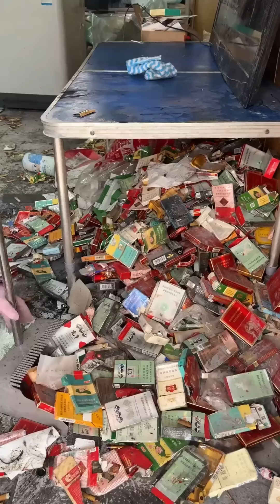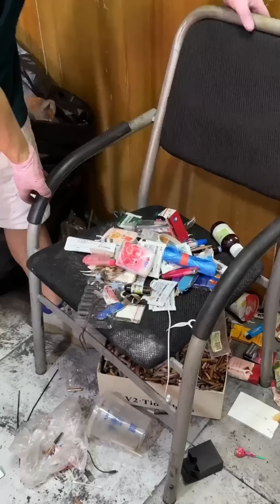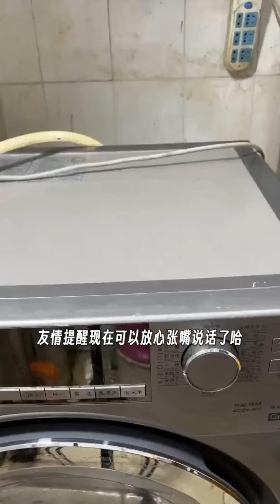😱The Man Was Smoking Like Crazy, The Environment Was So Bad That People Wanted To Run Away🤮